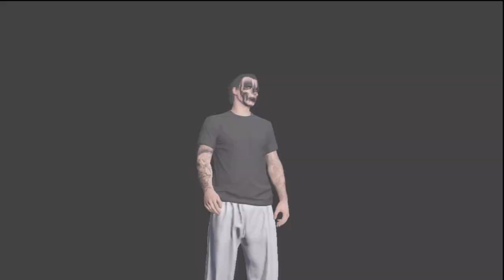Kuruma vs Armored Kuruma (GTA 5 Online Heists Update Gameplay)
Drag race between the new Karin Kuruma (Armored) and the Kuruma civilian version. They are all fully upgraded. Tested on 3/12/15.  The Karin Kuruma and Karin Kuruma (Armored) are "new" vehicles in GTA 5 introduces in the "The Heists Update" 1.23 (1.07 next-gen) Update DLC. GTAO (GTA ONLINE gameplay) of new cars.